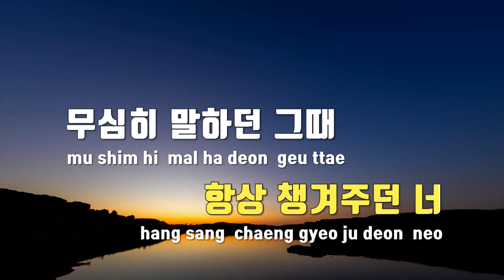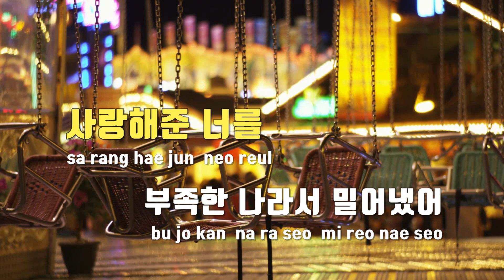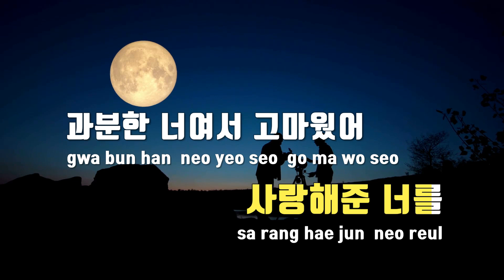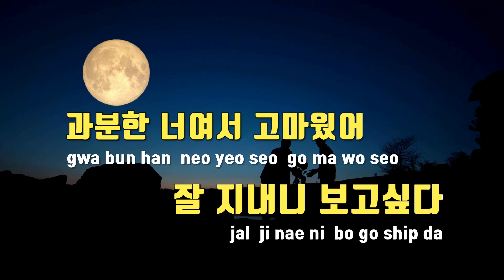[TJ노래방 / 멜로디제거] 츤데레 - 순순희 / TJ Karaoke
츤데레  --  순순희